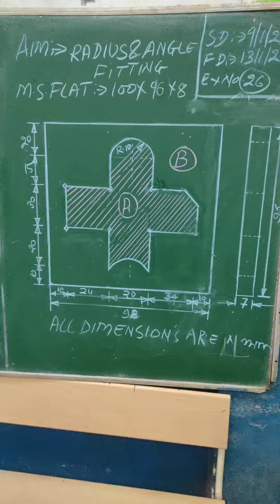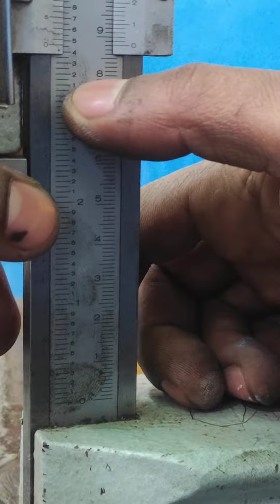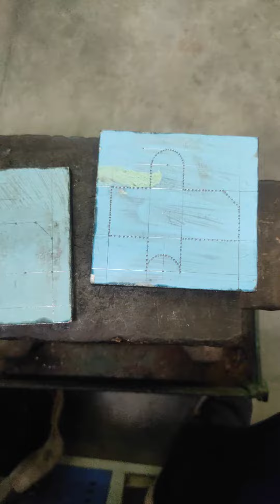Radius fitting jaw||part 1 ||Fitter Trade|| ITI Narela